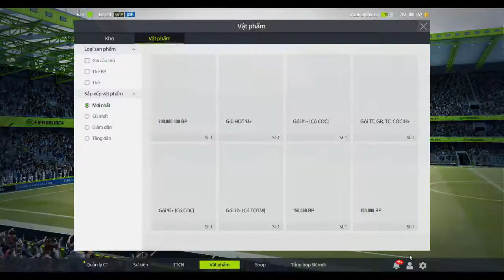Streamer ANH R7 Tổng Kết Quà Sổ Tay HLV FO4 Tháng 12 Năm 2019